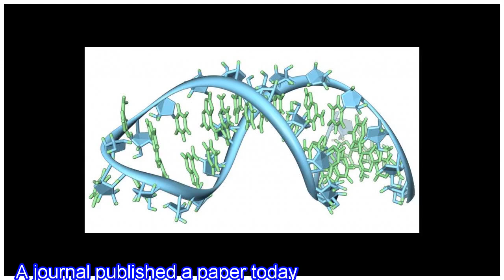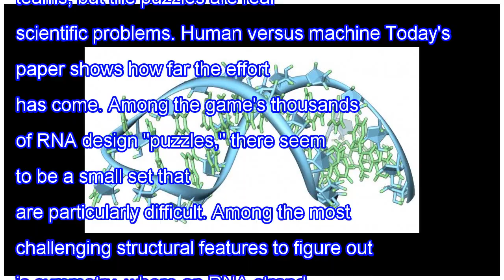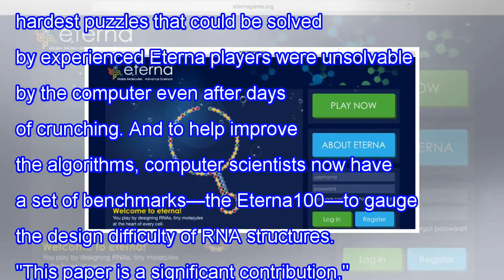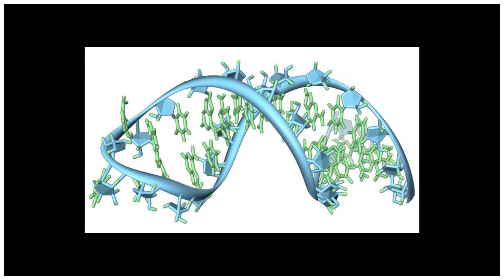For rna paper based on a computer game, authorship creates an identity crisis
A journal published a paper today that reveals a set of folding constraints in the design of RNA molecules. So far, so normal. Most of the data for the study come from an online game that crowdsources solutions from thousands of nonexpert players—unusual but not unique. But the lead authors of the p...